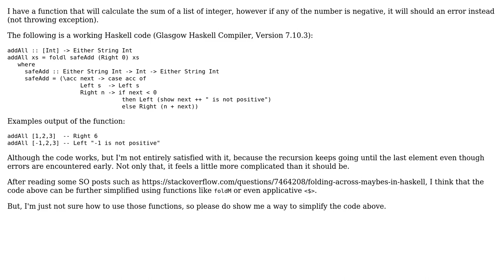Using foldl to add numbers, while validating that they are nonnegative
With thanks & praise to God, and with thanks to the many people who have made this project possible! | Content (except music & images) licensed under CC BY-SA | Music | Images & others | With thanks to user Wong Jia Hau user Gurkenglas user 200_success and the Stack Exchange Network Trademarks are property of their respective owners. You are responsible for your own actions.